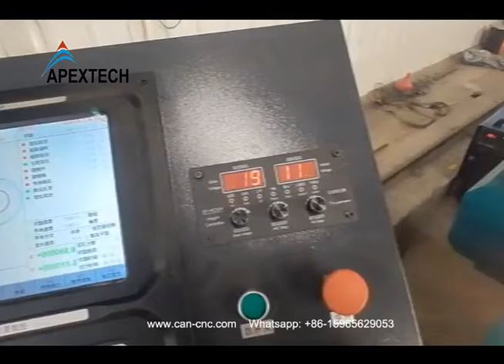Steel Plasma Cutting Machine with 5x10 Feet CNC Plasma Pipe Cutter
Mary Zhang